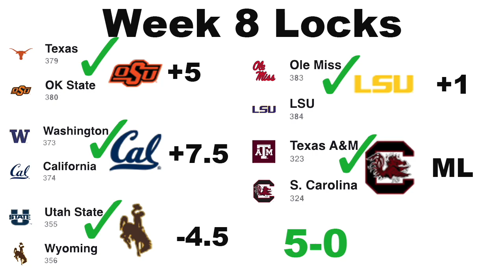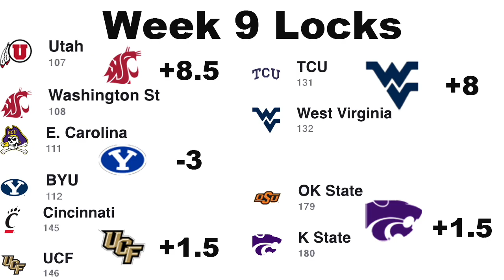College Football Week 9 UNDEFEATED Betting Locks and Predictions 2022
King Films undefeated College Football (CFB) Betting Picks and Game Predictions for some of the biggest games of week #9 in college football.